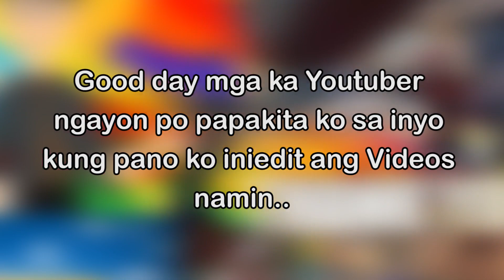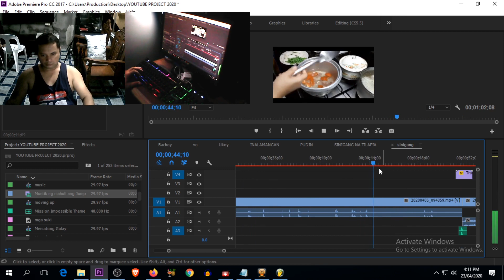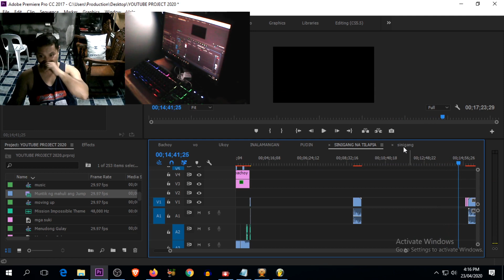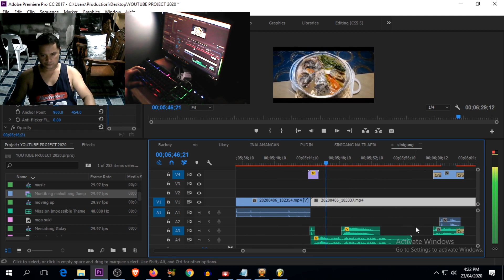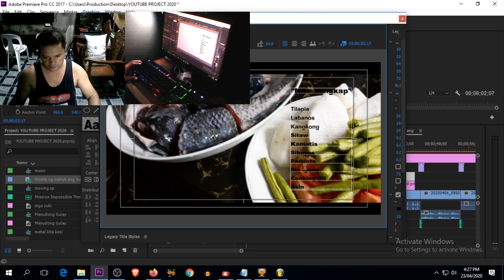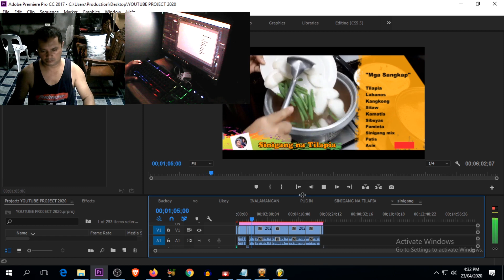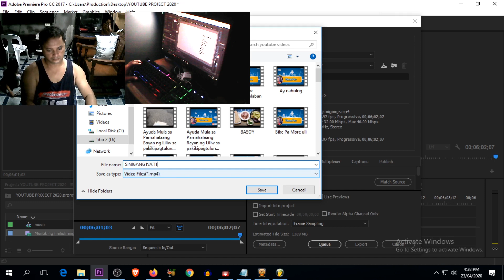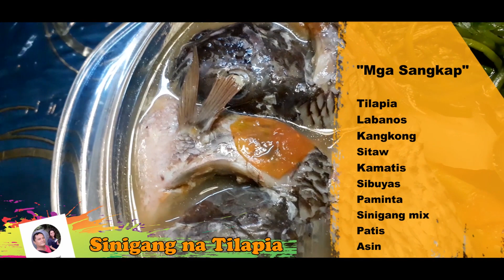Tara Mag Edit Tayo tutorial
Nood po kayo kung pano ko iedit video namin